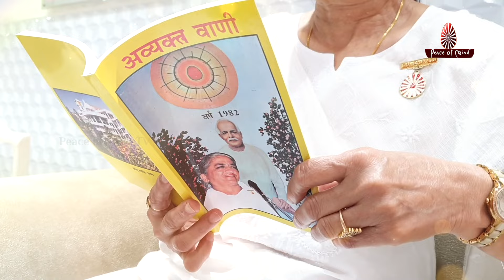Wah Baba Wah Kya Aapka Kamaal Hai | वाह बाबा वाह क्या आपका कमाल है | BK Song | PMTV | Brahma Kumaris